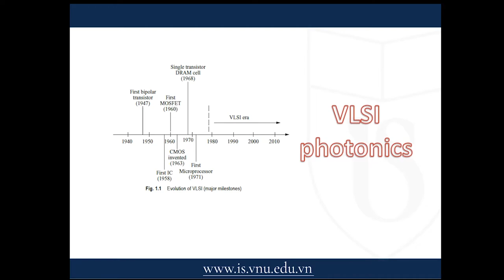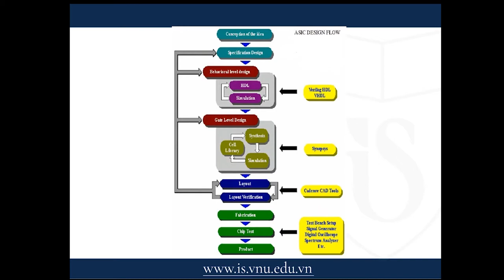Assoc Prof Dr Le Trung Thanh Chap 1 Digital Circuitry